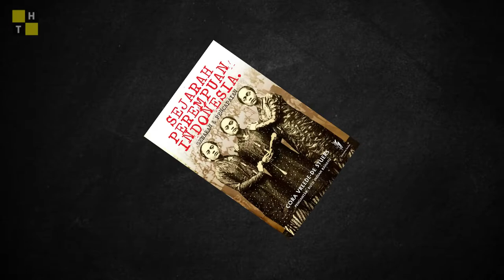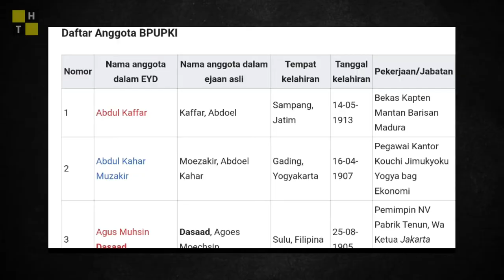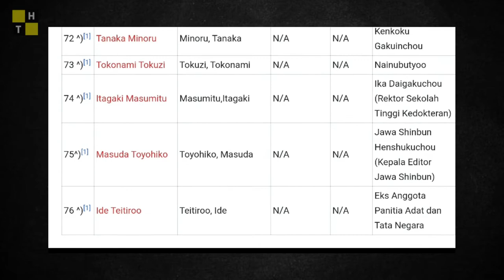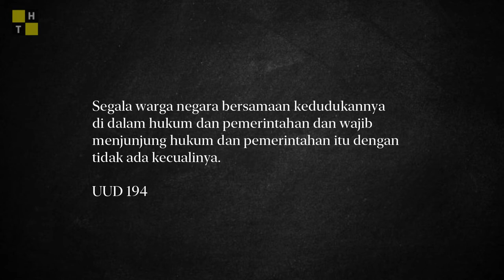Fakta! Peran Perempuan Menuju Indonesia Merdeka, Kisah Founding Mothers Republik Indonesia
Pahlawan Perempuan Indonesia Pendiri Republik – Sejarah Yang Terlupakan?
Founding Father tidak tepat untuk merepresentasikan para pendiri negara Republik Indonesia. Pasalnya, Republik Indonesia bukan hanya didirikan oleh kaum lelaki.  Ada peran perempuan menuju Indonesia merdeka.

Merujuk anggota Badan Penyelidik Usaha-usaha Persiapan Kemerdekaan Indonesia (BPUPKI), ada dua orang perempuan di dalamnya. Nama pahlawan wanita Indonesia itu adalah Maria Ulfah Santoso atau juga dikenal Maria Ulfah Soebadio Sastrosatomo. Lalu, Siti Sukaptinah Sunaryo Mangunpuspito. Sepak terjang mereka nyata sebagai pahlawan emansipasi wanita Indonesia.

Mereka bukan sekadar pahlawan perempuan Indonesia melainkan Founding Mother, perempuan pendiri Republik Indonesia.

Bab video:
00:00 Intro
01:11 Konsekuensi Founding Father
01:40 Pendiri Indonesia dan BPUPKI
03:30 Peran Perempuan dalam BPUPKI
04:18 Maria Ulfah Santoso
05:23 Siti Sukaptinah
07:09 Maria Ulfah dan UUD 1945